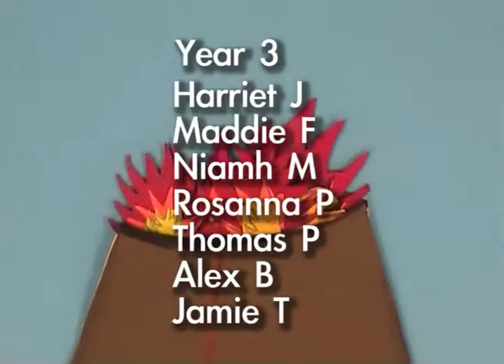Karakatan Erupter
On the mythical island of Karakatan, Erupter the volcano keeps loosing his temper, find out why and what he does about it in this mythical tale written and animated by a group of year 3 children from Heath Mount School.